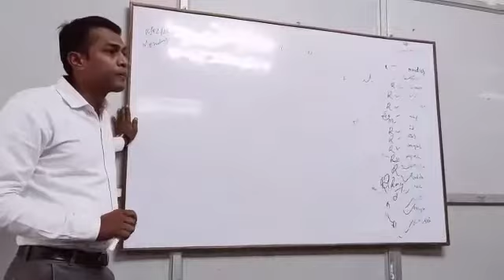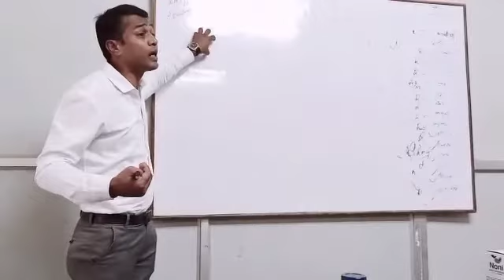Food supplement health product 👍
IBO.7396785331